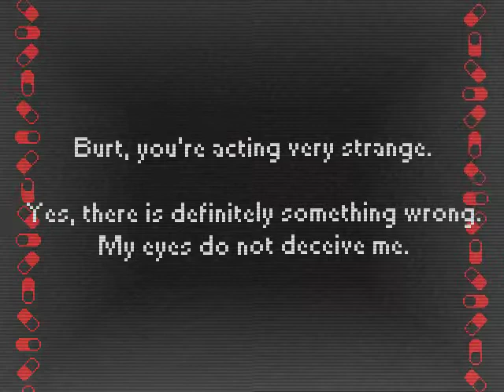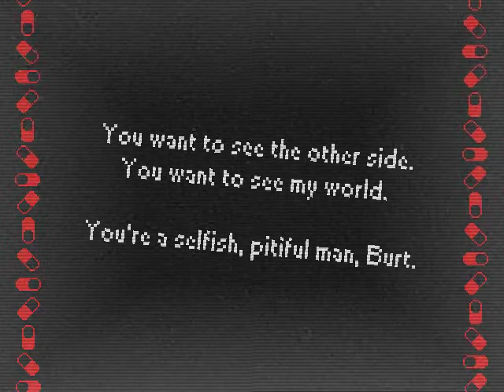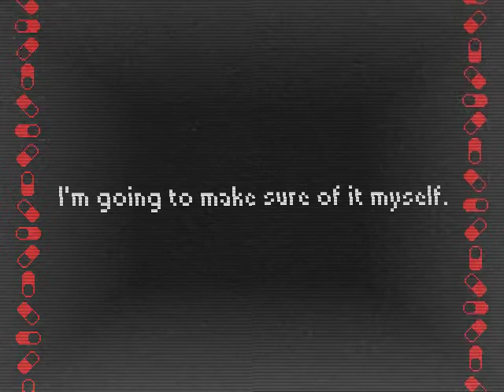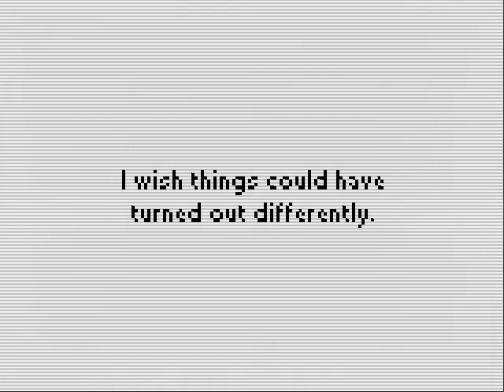Let's Play ViViD (2): drugs are bad mkay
There will be swearing in this video